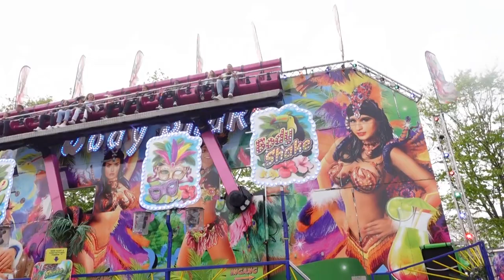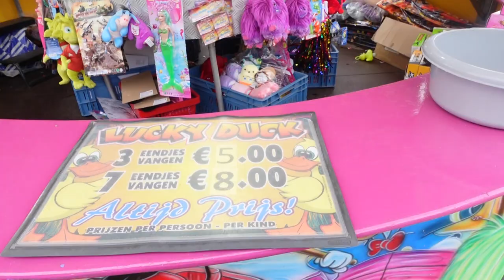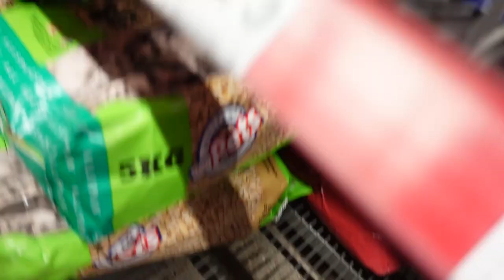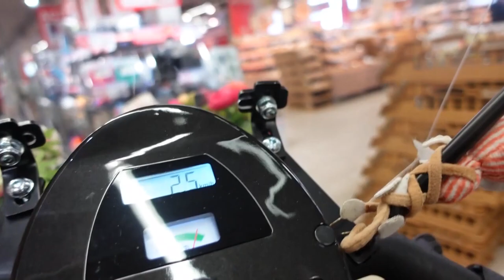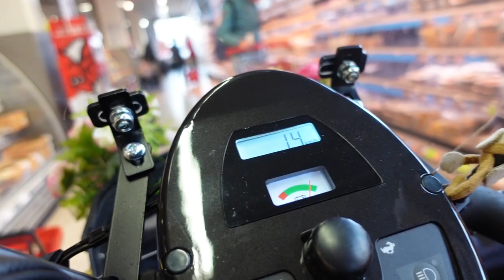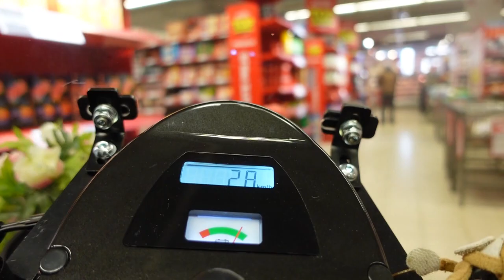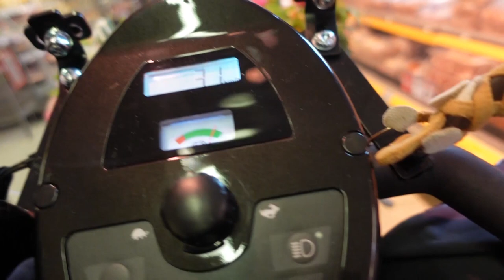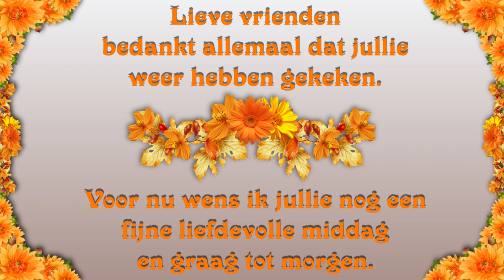do 4 mei | Willy de HHZ | kermis | ontour | laatse x Vomar | Dodenherdenking | Pakje openen. #1822